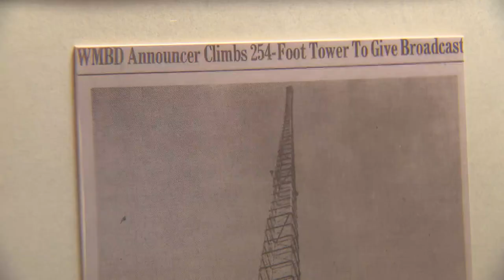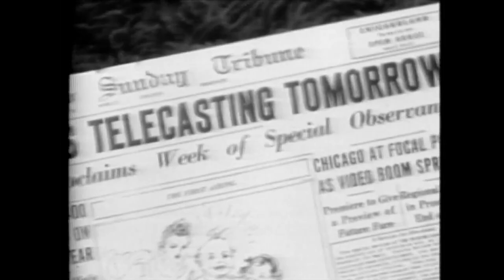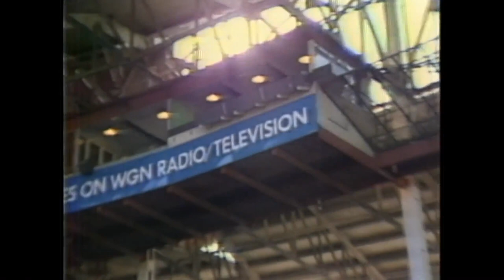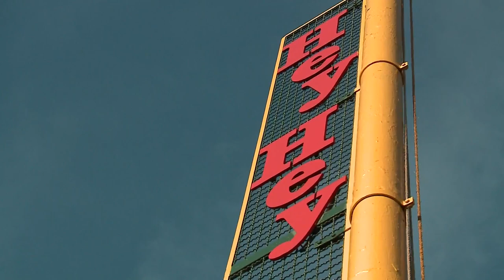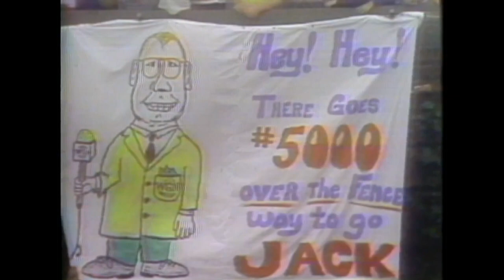Chicago’s 'Jack of all Trades' Brickhouse was the face of WGN-TV for five decades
Jack Brickhouse was a jack of all trades. From car shows to conventions, and from Popes to presidents, Brickhouse interviewed just about everyone and covered just about every kind of story.